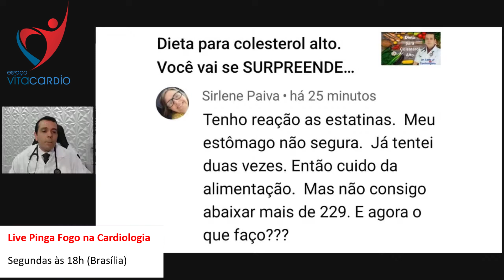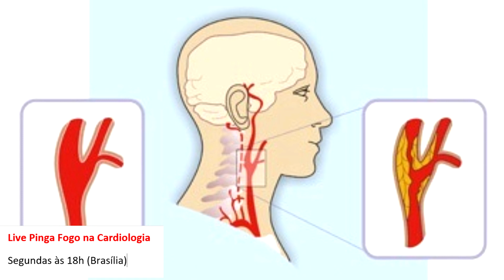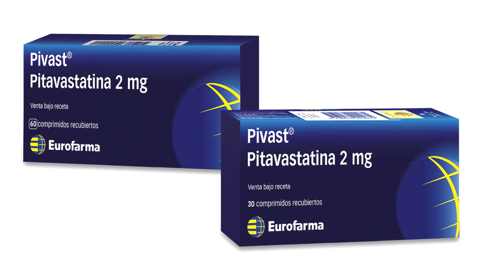Intolerâncias às Estatinas? o que fazer?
Até o presente, a redução do LDL-c por inibidores da HMG-CoA redutase ou pelas estatinas permanece a terapia mais validada por estudos clínicos para diminuir a incidência de eventos cardiovasculares. A depleção intracelular de colesterol estimula a liberação de fatores transcricionais e, consequentemente, a síntese e a expressão na membrana celular de receptores para captação do colesterol circulante, como o LDLR. Assim, a ação das estatinas pode potencialmente influenciar em todo conjunto das lipoproteínas circulantes que interagem com o LDLR, como a LDL, a VLDL e os remanescentes de quilomícrons. Em metanálise com 170 mil pacientes e 26 estudos clínicos, para cada 40 mg/dL de redução do LDL-c com estatinas, ocorreu diminuição da mortalidade por todas as causas em 10%, refletindo, em grande parte, a redução no número de mortes por DAC (−20%). Os estudos mostram redução também dos eventos isquêmicos coronários agudos, da necessidade de revascularização do miocárdio e do AVC.
Com base nestas evidências, o uso de estatina está indicado em terapias de prevenção primária e secundária como primeira opção (Grau de Recomendação: I; Nível de Evidência: A).
A redução do LDL-c varia entre as estatinas, e esta diferença está fundamentalmente relacionada à dose inicial, conforme Figura 2. A cada vez que dobramos a dose de qualquer uma destas estatinas, a redução média adicional do LDL-c é de 6 a 7 %.
Embora estudos mostrem diferenças na potência das estatinas quanto à sua capacidade de levar à redução do LDL-c, todas foram capazes, em estudos clínicos randomizados, de reduzir eventos e mortes cardiovasculares. Assim, esta atualização recomenda que seja empregada a estatina que estiver disponível no serviço, procurando-se atingir as metas terapêuticas recomendadas, com o ajuste de doses e a eventual associação de fármacos.
As estatinas reduzem os TG, em geral, tanto mais quanto maior sua capacidade de reduzir o LDL-c. Com relação à HDL-c, as estatinas podem elevar suas taxas, mas, em geral, com pequeno aumento porcentual. No entanto, nos estudos de prevenção primária ou secundária com estatinas, a variação do HDL-C ou TG não influenciou na redução de eventos cardiovasculares.
Efeitos colaterais são raros no tratamento com estatinas. Dentre estes, os efeitos musculares são os mais comuns e podem surgir em semanas ou anos após o início do tratamento. Variam desde mialgia, com ou sem elevação da Creatinoquinase (CK), atéa rabdomiólise. A dosagem de CK deve ser avaliada no início do tratamento, principalmente em indivíduos de alto risco de eventos adversos musculares, como pacientes com antecedentes de intolerância à estatina; indivíduos com antecedentes familiares de miopatia; o uso concomitante de fármacos que aumentem o risco de miopatia. A dosagem rotineira de CK não é recomendada em pacientes já em uso de estatina, exceto se ocorrerem sintomas musculares (dor, sensibilidade, rigidez, câimbras, fraqueza e fadiga localizada ou generalizada), introdução de fármacos que possam interagir com estatina ou quando se eleva a dose desta (Grau de Recomendação: IIa; Nível de Evidência: B).
A avaliação basal das enzimas hepáticas (ALT e AST) deve ser realizada antes do início da terapia com estatina. Durante o tratamento, deve-se avaliar a função hepática quando ocorrerem sintomas ou sinais sugerindo hepatotoxicidade (fadiga ou fraqueza, perda de apetite, dor abdominal, urina escura ou aparecimento de icterícia) (Grau de Recomendação: IIa; Nível de Evidência: B).

Link para todos os contatos da Clínica Espaço Vitacardio onde  o Dr Cotta atende.

Participe do grupo do Telegram para dicas de saúde com o Dr. Cotta e com uma equipe de nutricionista, personal trainer e coach, com dias exclusiva e em primeira mão para você ter  mais saúde, emagrecer, viver mais e melhor

Dr. Cotta Junior
Especialista em Cardiologia (RQE Nº: 4559) e Medico de Família e Comunidade (RQE Nº: 2157) com título reconhecido pela Associação Médica Brasileira - AMB.